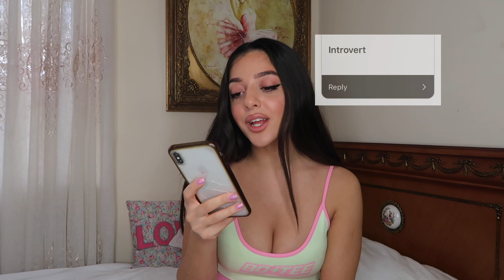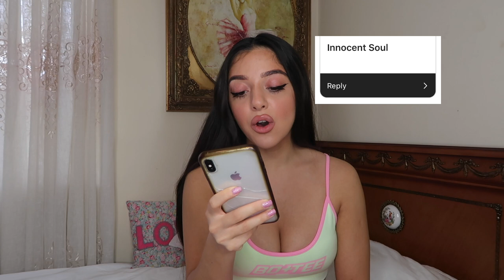reading people's assumptions about me **umm wooow**!!